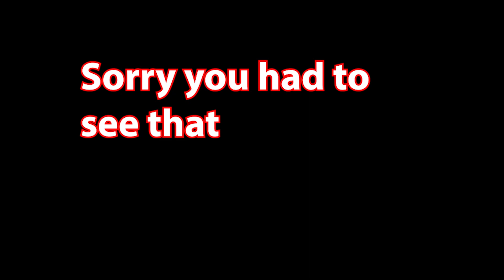The Pathfinder Incident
You ever have one of those moments where your team refuses to believe you? Then they team up with twitch chat to gaslight you, almost making you think you're wrong? Yeah well in this case we decided to review that - even though it had exactly 0 effect on the outcome of the game! Please tell me your initial thoughts, you believe me at first? Or by the end?

I stream almost every day on twitch, come hang out

In this video, I'll show you how to easily increase your rank in Apex Legends. These are simple, step-by-step instructions that will help you climb the ranks fast!

Apex Legends is a fast-paced battle royale game that's growing in popularity by the day. If you're looking to join the fun and climb the ranks, then these tips are perfect for you! By following my simple instructions, you'll be climbing the leaderboards in no time!